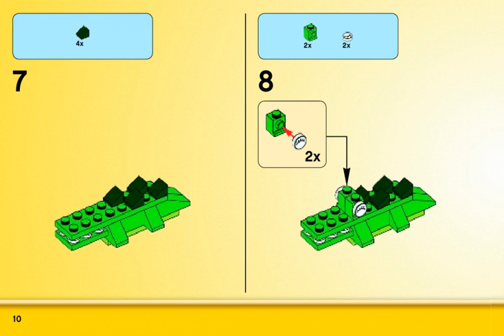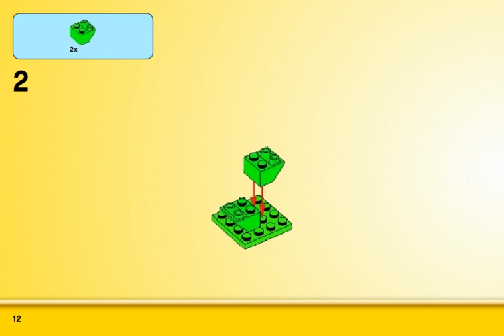Bauanleitungen lego 10696 - Medium Kreative Brick Box 10696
Video bauanleitungen 10696 Medium Kreative Brick Box